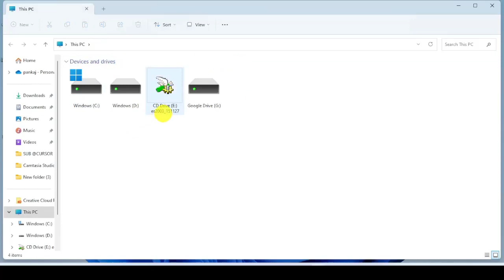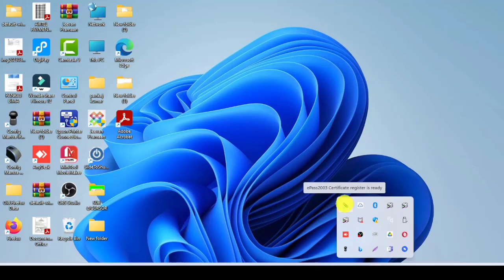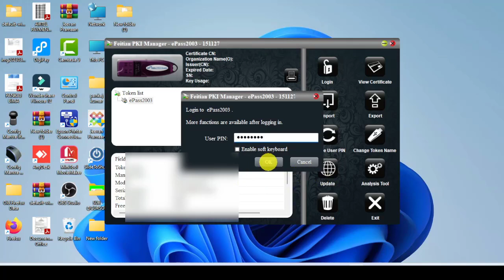Dongle OR Digital Sign Ko Kaise Install Kare, Digital signature install kaise kare,